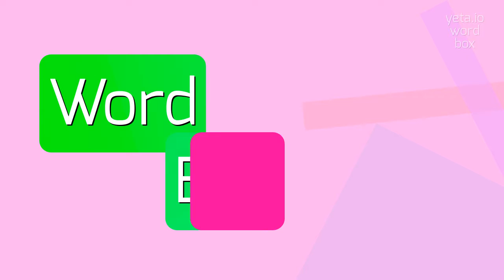ELONGATED - HOW TO PRONOUNCE ELONGATED?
ELONGATED - Elongated: What it is and how to pronounce it correctly in 2023

Elongated refers to something that is stretched or extended in length, typically longer than usual or expected.
It can be used to describe physical objects or abstract concepts.

Pronunciation:
To pronounce elongated, you can say ee-LONG-gay-ted or ee-LON-geh-ted.
Other variants include ee-LAWN-gay-ted or ee-LAWN-geh-ted.

Test yourself by speaking the following examples:
1. The cat stretched out its elongated body under the sun
2. She wore an elegant dress with an elongated silhouette
3. The elongated shadows of the trees stretched across the grass
4. The artist created a series of paintings featuring elongated figures
5. The elongated vowels in his speech gave his voice a distinct tone
6. The runner reached the finish line after a long and elongated sprint
7. The elongated shape of the building made it stand out from the rest of the skyline
8. The archaeologists discovered an elongated tool made of bone